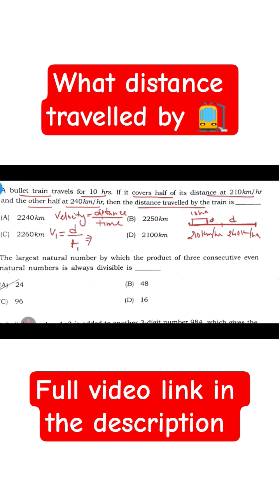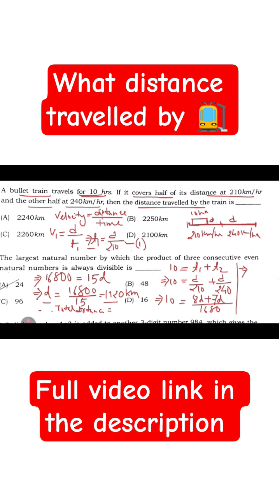what is the distance travelled by the train?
A bullet train travels for 10 hrs. If it covers half of its distance at 210km/hr and the other half at 240km/hr, then the distance travelled by the train is ?

🎯 Follow @ExamLeap for more exam tricks, memory hacks & PYQs!